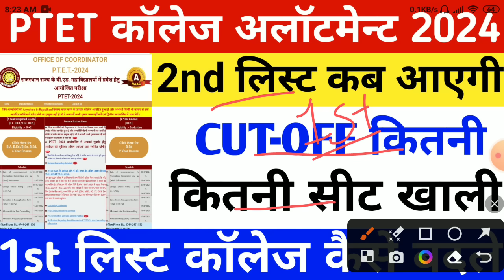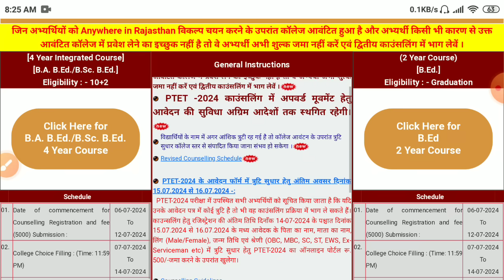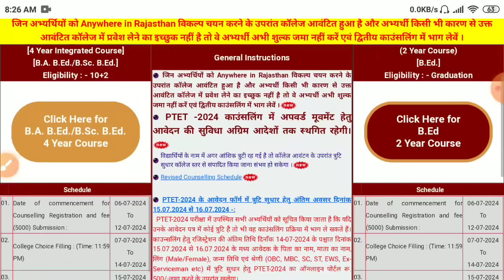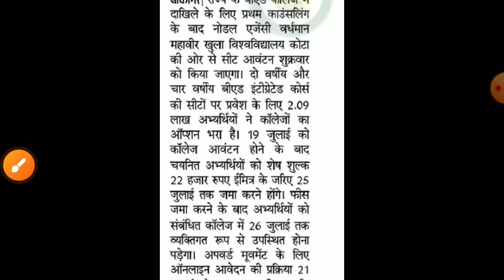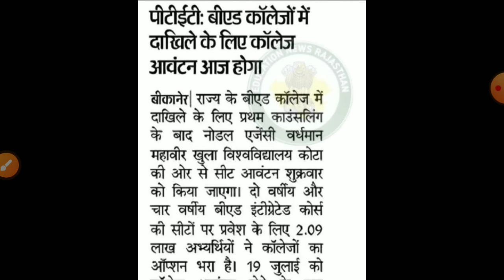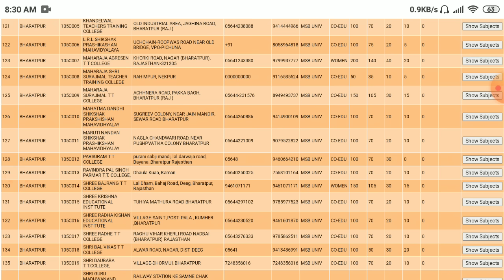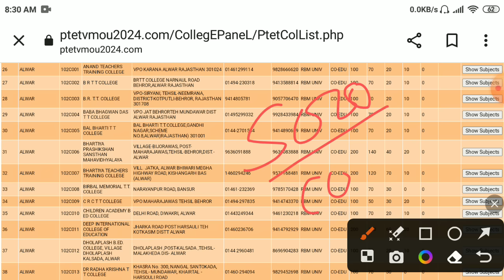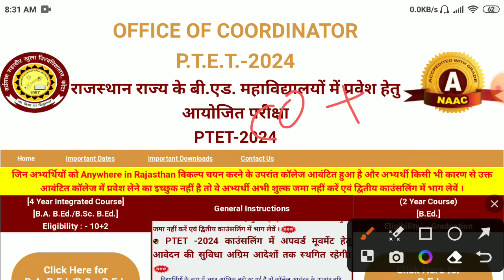Ptet College Allotment 2024/ptet 2nd list 2024/ptet Expected cut-off 2024/ptet 2nd list Cut-off2024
PTET Exam Date 2024/Ptet New syllabus 2024/PTET बी.एड